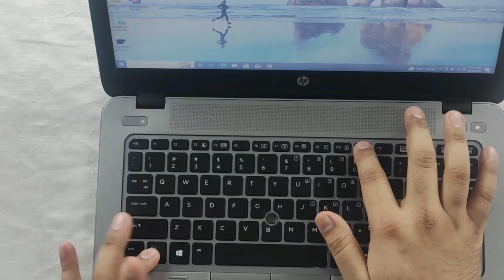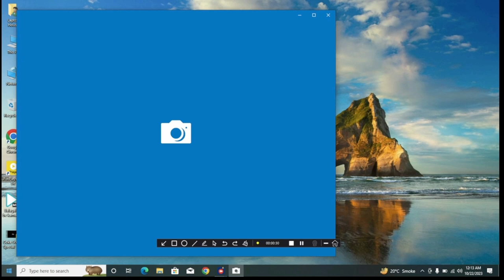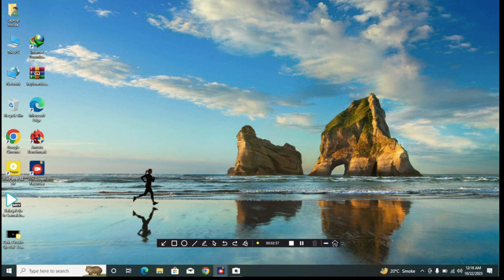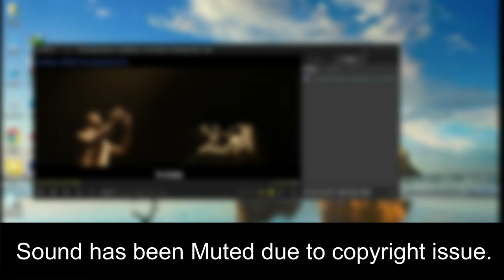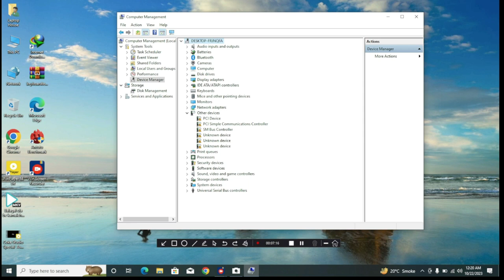Hp Elitebook 840 G2 Review│ HP Laptop Detailed Review │best Budget Laptop for working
In This video you will see Full Review of Hp Elitebook 840 G2 core i5 5th generation laptop.
Hp Elitebook 840 G2 core i5 5th generation
best Budget Laptop for working
Hp laptop

Your queries ►
Hp Elitebook 840 G2 Review
hp laptop
hp elitebook 840 g2
hp 840
REVIEW:hp elitebook 840 g2
hp laptop
hp elitebook
hp 840 review
hp elitebook core i5
hp laptop 840 core i5 5th genration
hp 840 laptop review
hp 840 g2 review
hp elitebook 840
hp elitebook 840 g2 i5 5th generation review
hp laptop review
hp L480 laptop
hp laptop full review
hp elitebook laptop
Hp Elitebook 840 G2 Review│HP Laptop Detailed Review

About Channel ►
Hi.😊
Whether you're a tech enthusiast, a DIY laptop repairer, or simply curious about the inner workings of laptops, you've come to the right place. We offer comprehensive overviews of various laptop models, showcasing their features and performance. Stay updated with the latest tech trends and gain valuable knowledge on how to repair and upgrade your laptop with our step-by-step disassembling and assembling guides. Join us on this exciting journey through the world of technology and laptops.